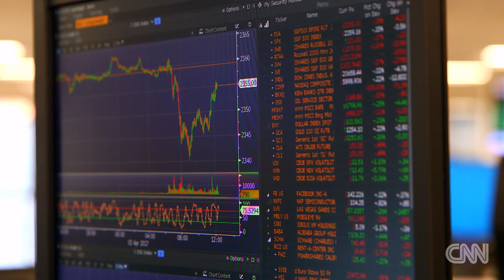The core characteristics of leadership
The Charles Schwab Corp. President & CEO Walter Bettinger discusses the difference between management & leadership.